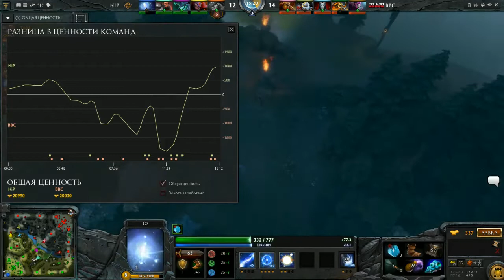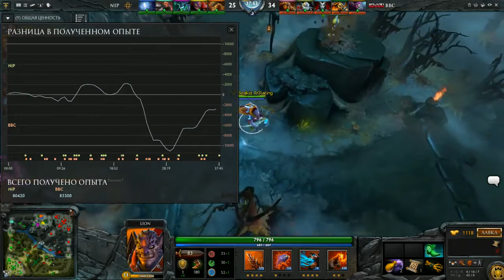NiP vs BBC Game 2 d2cl